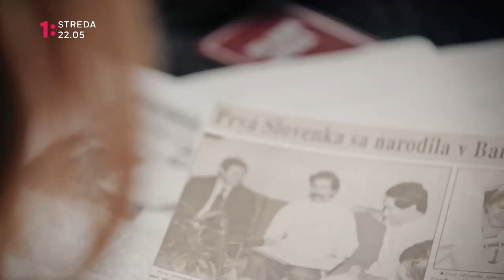Fetiše republiky | Deti republiky (8. 02.)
Zásadné, ale aj humorné fenomény života v samostatnej Slovenskej republike vysielame v stredu o 22.05 na Jednotke. Pilotná epizóda bude venovaná takzvaným krstným deťom Vladimíra Mečiara.